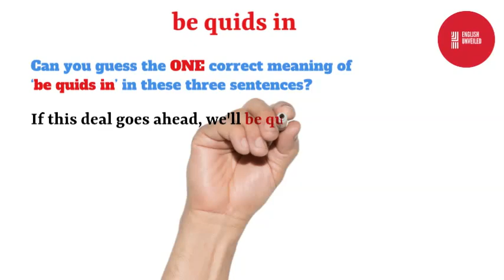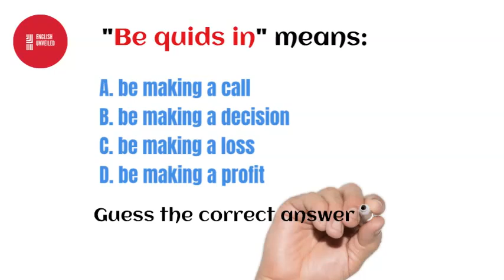be quids in - snippet_of_english​​​​​​​​ GUESS THE MEANING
Watch the video to help you guess the one correct meaning of "be quids in".

‘Be quids in’ means:

A. be making a call
B. be making a decision
C. be making a loss
D. be making a profit

Guess the correct answer in a comment to this post.